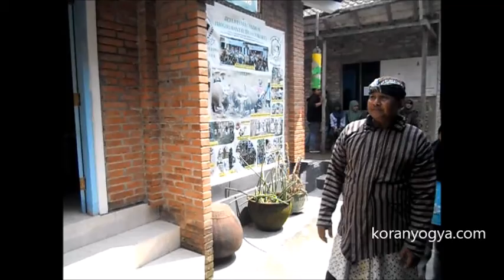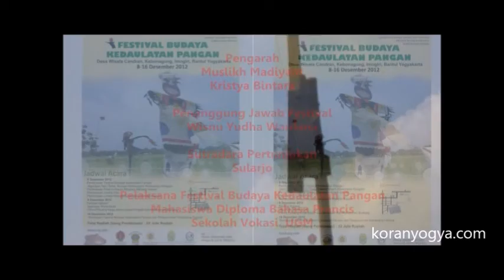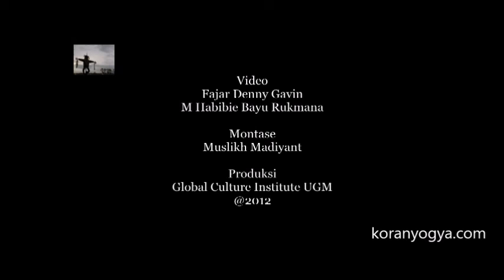Festival Kedaulatan Pangan 2012 | Seni Pertunjukan Kesenian Nini Thowong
Ini dia kuliah lapangan mahasiswa Diploma Bahasa Prancis SV UGM untuk mata kuliah Manajemen Festival dan Menajemen Destinasi. Meski praktik lapangan di laboratorium budaya di kampung wisata desa Internasional Candran, Kebonagung, Imogiri, Bantul, Yogyakarta berlangsung dalam sehari, tetapi persiapan dilakukan selama hampir satu semester dengan melibatkan langsung warga setempat plus para undangan resmi.